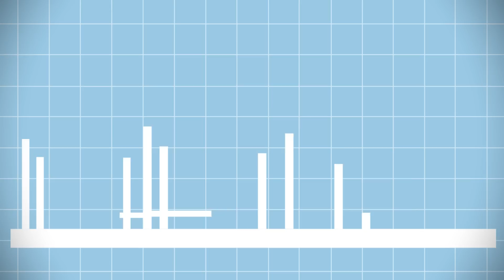Métiers de la construction – cheminements de carrière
Vous souhaitez exercer un métier spécialisé? Bravo! Vous voulez également savoir où vous mènera un métier spécialisé? La réponse est toute simple… Le métier vous mènera là où vous voulez aller.

Plusieurs cheminements de carrière s'offrent à une personne de métier certifiée. Elle peut travailler à temps plein au sein d’une entreprise établie et y exécuter des travaux créatifs et exigeants, s’acquitter d'importantes responsabilités dans un poste de gestion ou de direction ou être à la tête d'une entreprise aussi dynamique que vous l'êtes. Une carrière dans les métiers spécialisés offre d'innombrables possibilités d'avancement et de croissance.